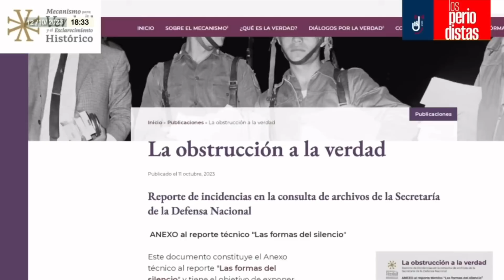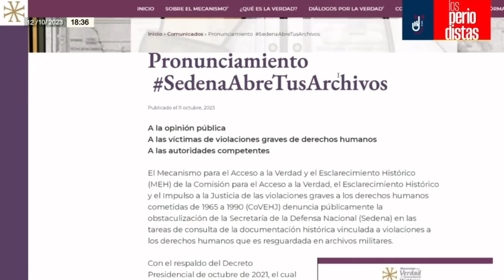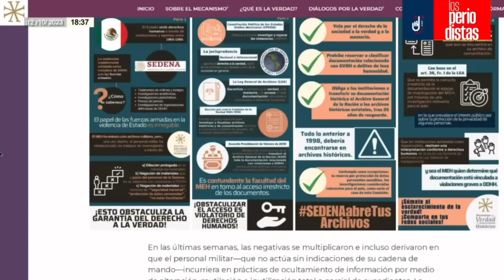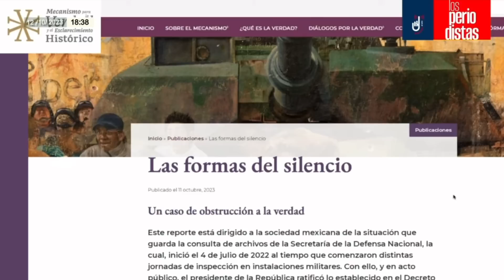Nos sorprende que el Presidente crea más en la palabra de los militares: Pérez-Ricart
Álvaro Delgado y Alejandro Páez Varela conversan con Carlos Pérez-Ricart, Integrante de la Comisión para la Verdad…